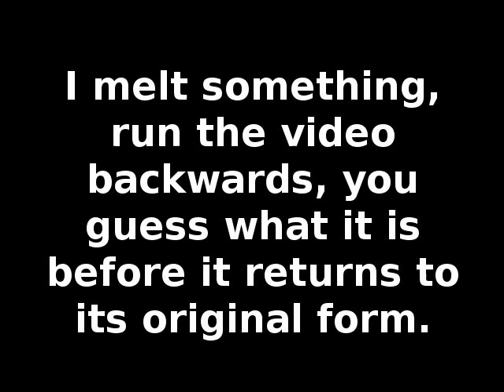What Was It #3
I melt a pewter chatchke, run the video backwards, and you guess what it is before it regains its original form. Episode #3